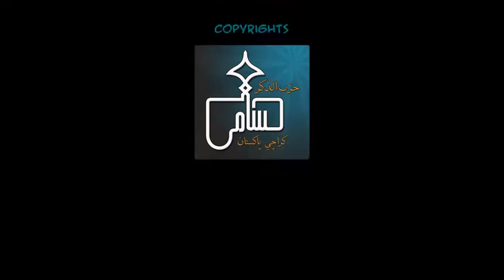Paighaam Mustafa Ka Sunati Hai Fatema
Khutbay Main Zulfaqar Dikhati Hai Fatema